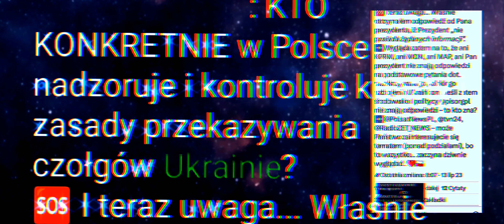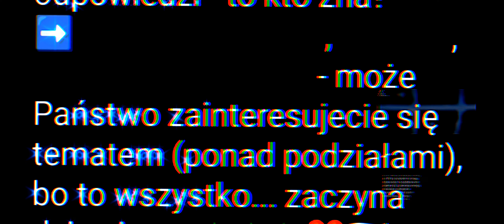Dobił do ściany.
Polecam: To się samo komentuje.